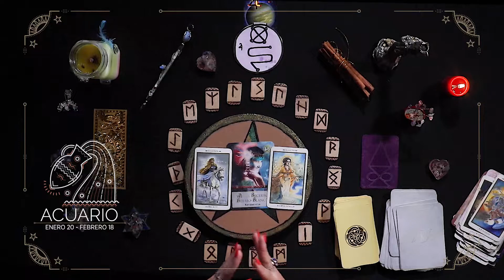¡ACUARIO, evita las confrontaciones laborales! Horóscopos del 15 al 28 de febrero | RSVP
¡@IshtarFreya  te dice lo que te depara en la SEGUNDA quincena de FEBRERO!